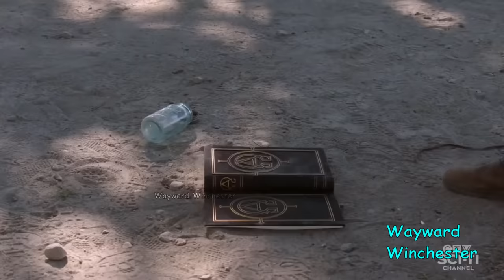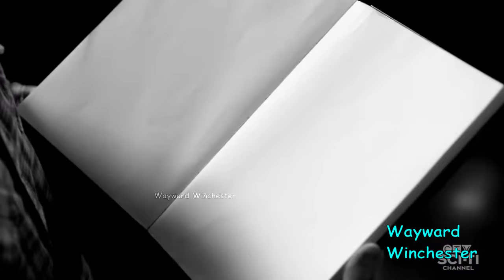Jack VS God | Jack Absorbs God's Powers & Becomes The New God! Supernatural 15x19 Ending Explained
Jack VS God | Jack Absorbs God's Powers & Becomes The New God! Supernatural 15x19 Ending Explained. It is finally here, the season finale of season 15 and the wrap up to most of the mythology ahead of the likely to be a much sadder series finale episode 15x20 next week.